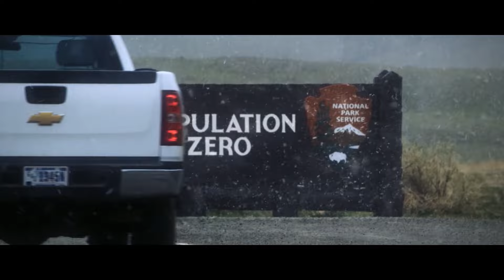HORROR CHANNEL FRIGHTFEST 2016 OFFICIAL TRAILER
for full details of the 2016 festival and to buy tickets!